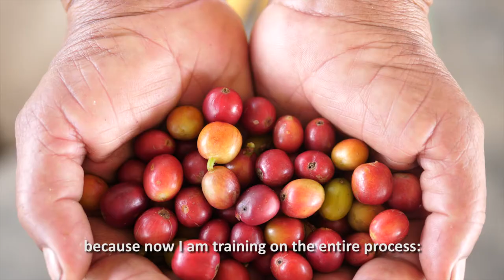Entornos productivos, espacios para crecer Subtitulado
En este video conocerán los testimonios de quienes aprendieron, soñaron y se formaron gracias al Modelo de Entornos Productivos (MEP), una metodología creada en 2014 por la ARN para brindar formación a personas en proceso en tránsito a la vida civil en competencias y habilidades académicas, laborales y psicosociales.